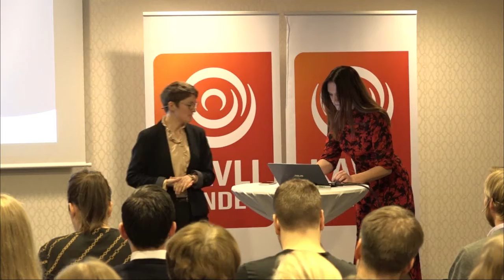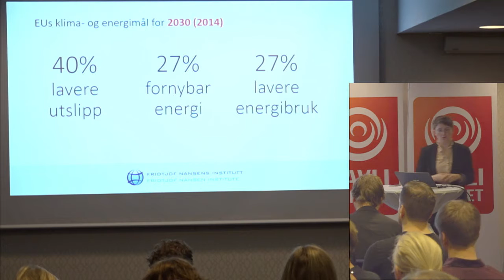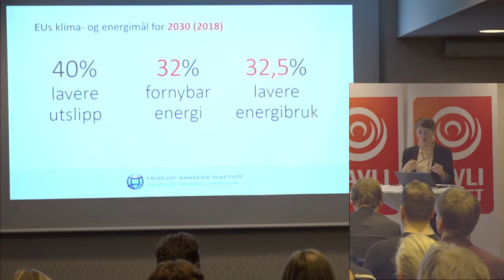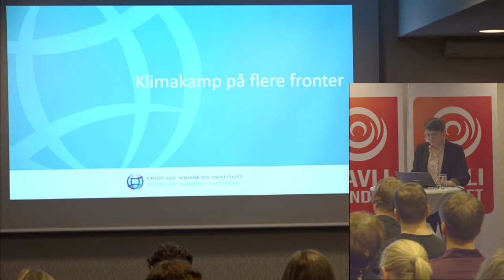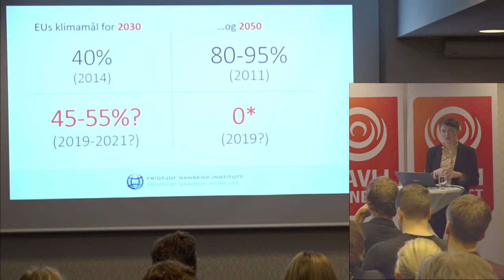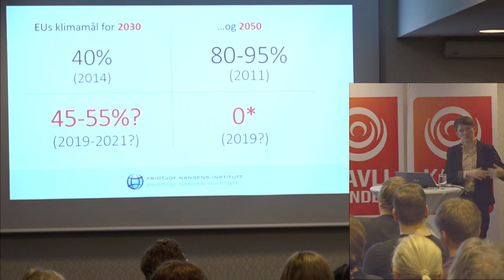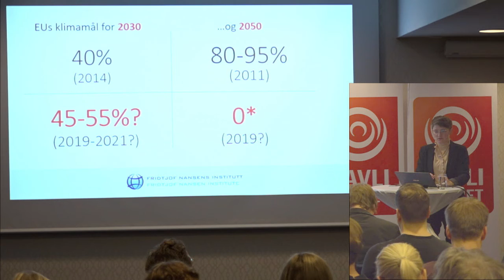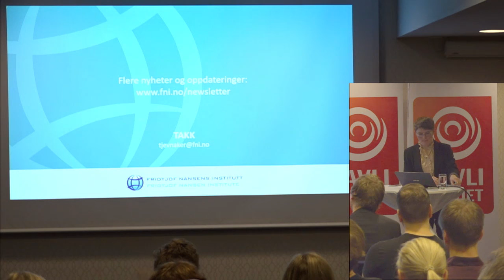Klimafrokost 28/11 2019: Hvilke nye klimamål kan EU sette mot 2030 /v Torbjørg Jevnaker, FNI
Torbjørg Jevnaker, forsker ved Fridtjof Nansens Institutt: Hvilke klimamål for EU?